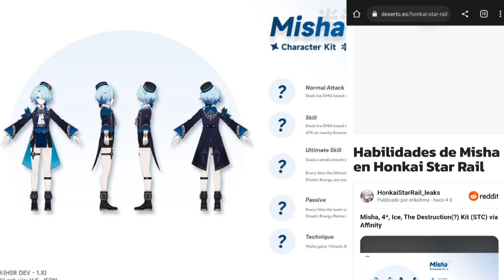HONKAI Start Rail: Nuevo personaje de Elemento Hielo Misha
Codigos

ZTPTNMTX8LUF: 100 Jade Estelar y 50.000 créditos
8A6T6LBFQ4D3: 100 Jade Estelar y 5 Guía del espíritu viajero
DB7A64BW8LC7: 100 Jade Estelar y 4 Éteres Refinados
CS75WMP976AK: 100 Jade estelar